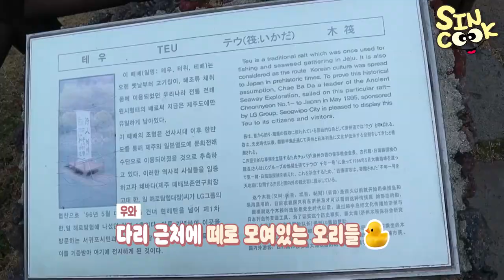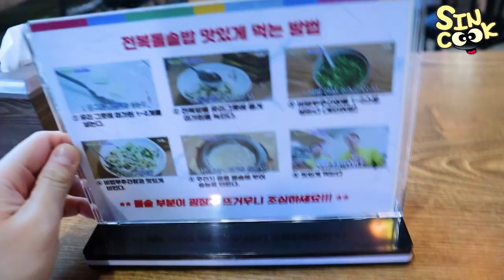제주도 즉흥여행 3 제주 한바퀴돌기! 전복비빔밥,전복죽,전복 뚝배기,천지연폭포,중문색달 해변 mukbang vlog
영상이 어느날 삭제가 된거에요ㅠㅠ 제가 삭제했는지 모르겠지만.. 재업 ㅠㅠ
마지막 제주도! 즐거웠다 제주도야!!